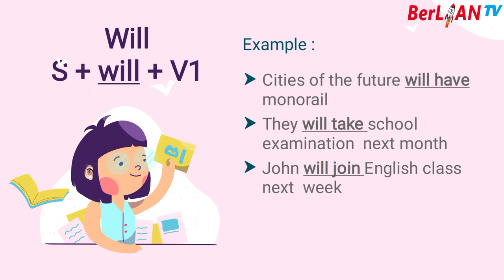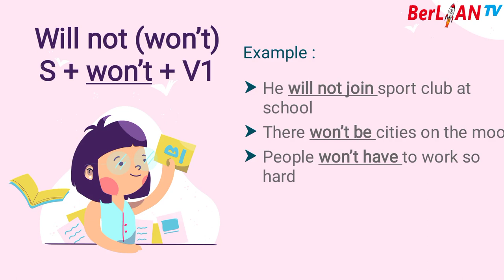Will and Will Not (Won't) Grammar Focus Supermind 6 - Bahasa Inggris Kelas 6 SD | BerLIAN School